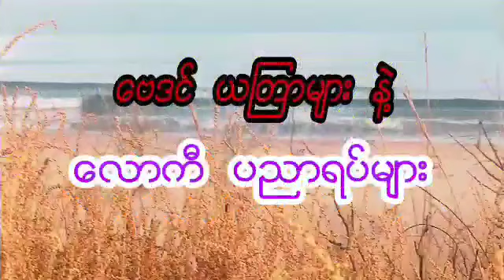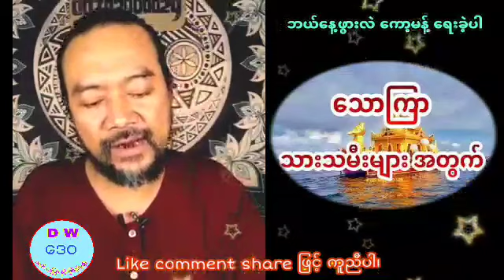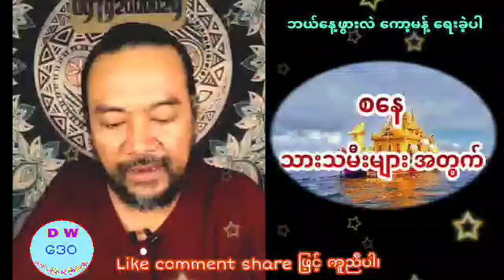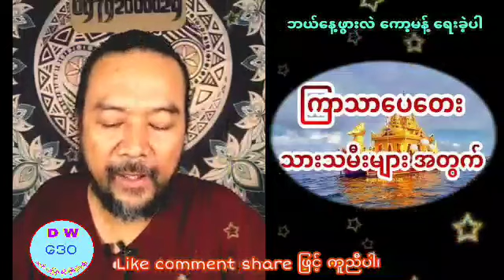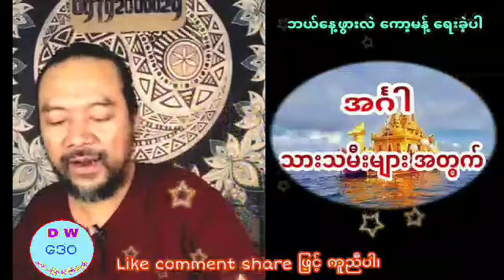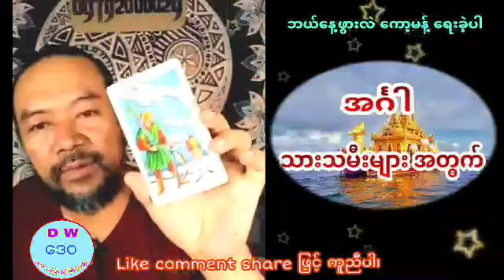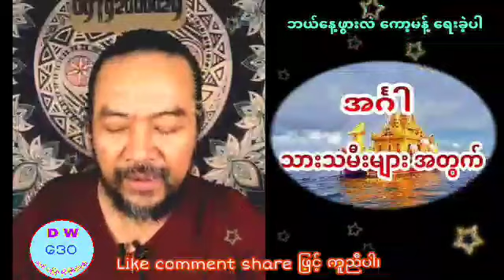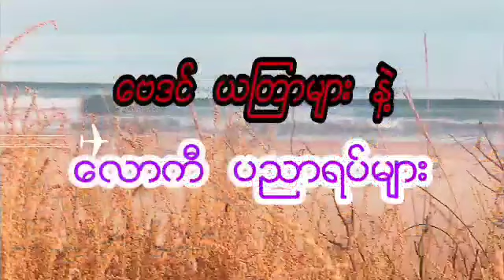ဆရာ ဟိန်းတင့်ဇော်၏ ကိုးလပိုင်း ၂၃ ရက်နေ့အထိ သုခကြယ်ပွင့် တားရော့ ဗေဒင်